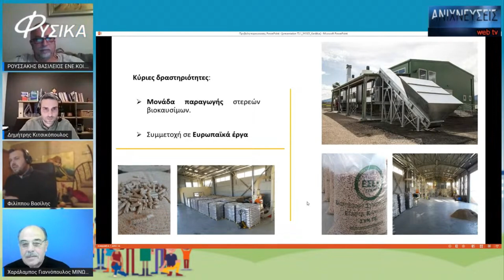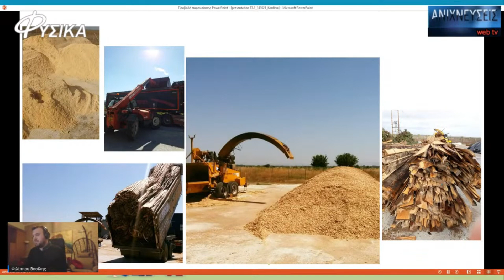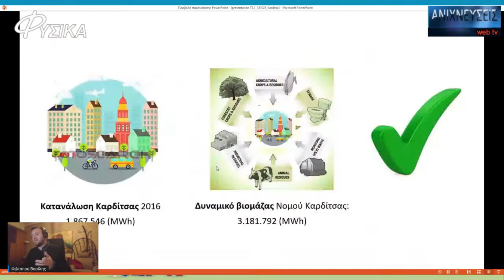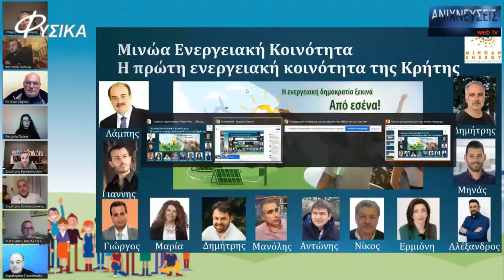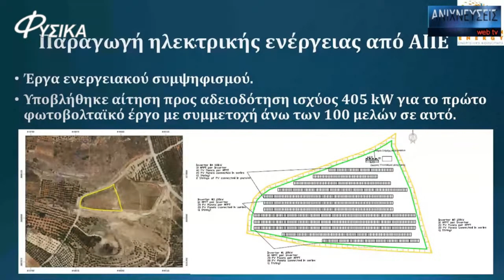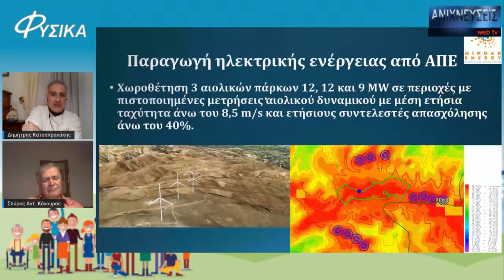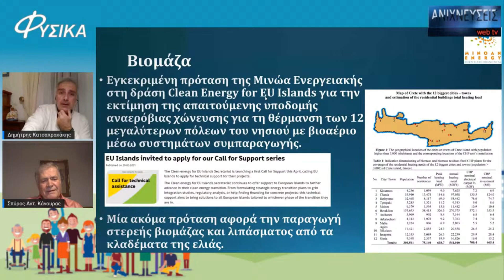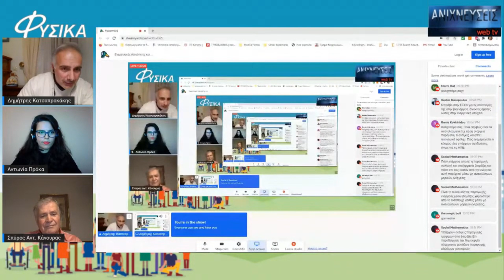Ανιχνεύσεις: Ενεργειακές Κοινότητες και Ενεργειακή Δημοκρατία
"Ο Ήλιος βγαίνει για όλους" λέει γνωστό γνωμικό του λαού μας, και αυτό σημαίνει πως κάθε άνθρωπος έχει από γεννησιμιού του ίδια δικαιώματα στη ζωή, στην προκοπή και στην ευτυχία. Τα δικαιώματα αυτά επεκτείνονται και στην ωφέλεια από τα αγαθά που μας προσφέρει το υπέρλαμπρο άστρο, όπως είναι η τροφή αλλά και η ενέργεια.

Εντούτοις, τα μοντέλα κοινωνικής και παραγωγικής οργάνωσης που επιβλήθηκαν ανά τους αιώνες οδήγησαν στην ανάδειξη του στοιχείου του ανταγωνισμού και στο σφετερισμό των φυσικών πόρων από ολίγους, με αποτέλεσμα τη συσσώρευση πλούτου από τη μια μεριά και τη διάδοση της φτώχειας από την άλλη.

Από αυτόν τον κανόνα δεν ξέφυγε βεβαίως και η Ενέργεια με αποτέλεσμα την Ενεργειακή Φτώχεια· ένα ευρέως διαδεδομένο πρόβλημα ακόμα και στην Ευρώπη, καθώς δεκάδες εκατομμυρίων ανθρώπων στην ήπειρό μας δεν δύνανται να εξασφαλίσουν στις κατοικίες τους την απαιτούμενη θερμική άνεση.

Τα καλά νέα είναι πως η σε εξέλιξη επάνοδος του ανθρώπου στη χρήση Ανανεώσιμων Πηγών Ενέργειας, αντί των ορυκτών καυσίμων, δίνει τη δυνατότητα αξιοποίησης της Ηλιακής, της Αιολικής Ενέργειας κλπ, ακόμα και από ανθρώπους και νοικοκυριά, τα οποία βρίσκονται σε χαμηλά ως προς τις οικονομικές τους δυνατότητες στρώματα.

Για να μεγιστοποιηθεί το παραπάνω αποτέλεσμα προσφέρονται στην Ευρωπαϊκή Ένωση διάφορα χρηματοοικονομικά και οργανωτικά εργαλεία, με σημαντικότερο τις Ενεργειακές Κοινότητες. «Οι Ενεργειακές Κοινότητες είναι τοπικοί αστικοί συνεταιρισμοί αποκλειστικού σκοπού, μέσω των οποίων πρωτίστως οι πολίτες είτε ως φυσικά είτε ως νομικά πρόσωπα, μπορούν να δραστηριοποιηθούν στον ενεργειακό τομέα, αξιοποιώντας τις καθαρές πηγές ενέργειας», όπως μας λέει η Greenpeace στον «Οδηγό σύστασης ΕΚΟΙΝ» που εξέδωσε.

"Ενεργειακές Κοινότητες και Ενεργειακή Δημοκρατία" ήταν το θέμα που είχε συζητήσει κατά την εκπομπή των ΦΥΣΙΚΩΝ της 14ης Ιανουαρίου 2022, ο Φυσικός Σπύρος Α. Κάνουρας, με μια πλειάδα ειδικών αλλά και μελών ενεργειακών κοινοτήτων, οι οποίες έχουν δημιουργηθεί και δραστηριοποιούνται στη χώρα μας με λαμπρά αποτελέσματα. Η εκπομπή εκείνη μεταδίδεται σε επανάληψη την Τρίτη 5-9-2023, στις 9 μ.μ.